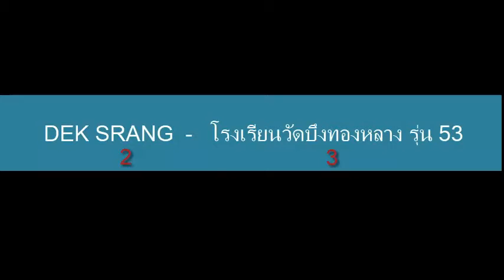U10 DEK SRANG(1) สิงห์จูเนียร์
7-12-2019